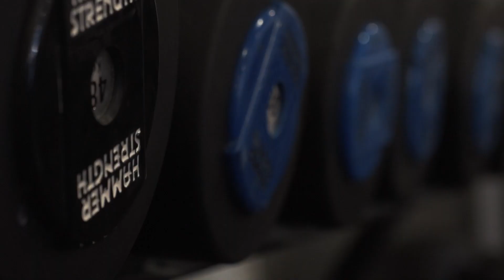BOOTY TRAINING 🍑- UN FESSIER BOMBÉ POUR L'ÉTÉ | VLOG 01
- Et active les notifications en cliquant sur la 🔔 juste au dessus !
🔹 Le training :

Pulsing Squat : 4 séries x 10 reps
Hip Thrust : 4 séries x 15 reps
Kneeling Squat : 4 séries x 12 reps
Press Machine : 3 séries x 12 reps  +  3 séries x 12 reps (en sauté)
Fentes marchées ouvertes : 3 séries x 16 reps  (total reps)
Box Squat Jump (ou step) : 4 séries x 15 reps
Montée de jambe unilatéral sur step : 4 séries de 10 reps ( X2 - chaque jambe)
Agility Bound : 4 séries x 18 reps (total reps)

Bande élastique

Commente avec 🙌 si tu es arrivé jusqu'ici!